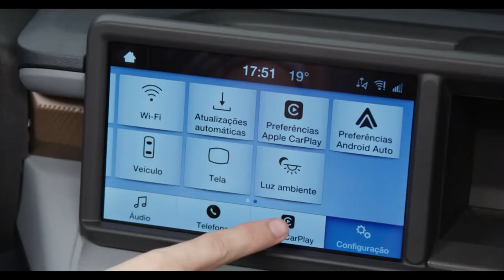Ford apresenta a nova picape Maverick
A Ford exibiu pela primeira vez a nova picape Maverick.  O modelo é equipado com motor 2.0 EcoBoost, tração integral e transmissão de oito velocidades.